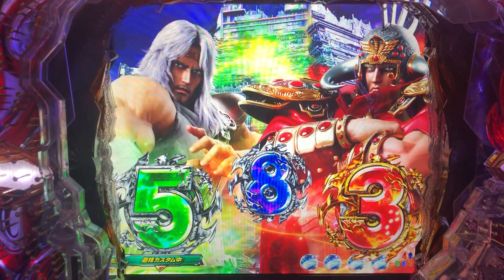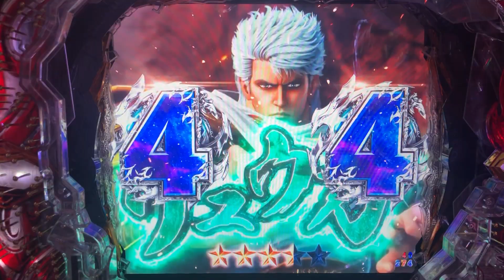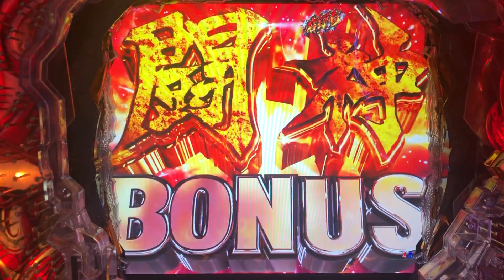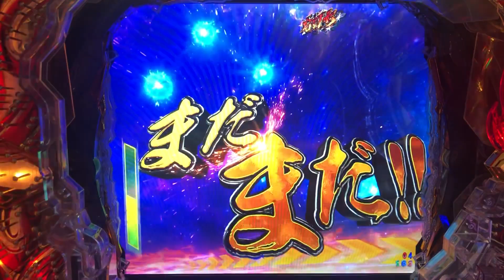【北斗9】【実機配信：06】あっさりRUSH突入からの即転落！？糠喜びからの引き戻しは、キリン柄！？【覇王MODE】【救世主MODE】